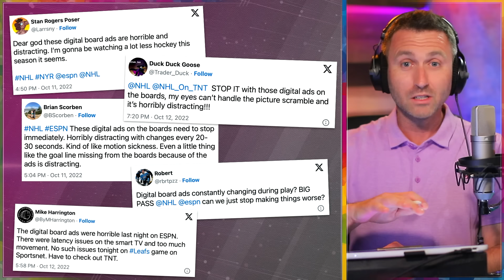How NHL fixed Digital Dasherboard Advertisements